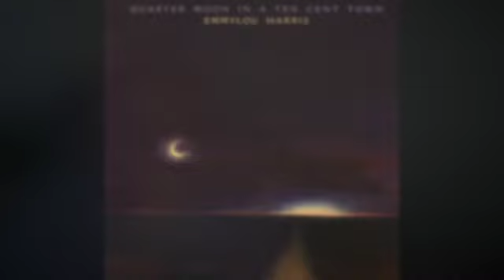Emmy Lou Harris "New Cut Road"